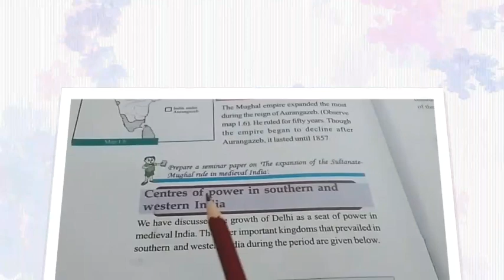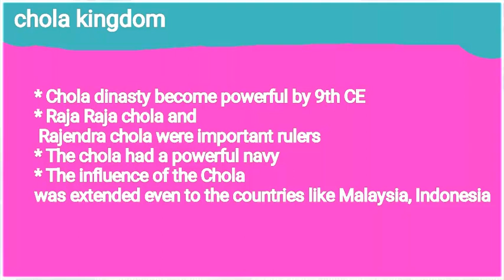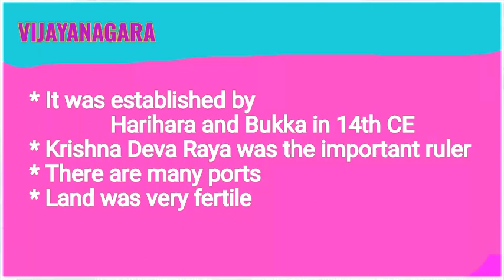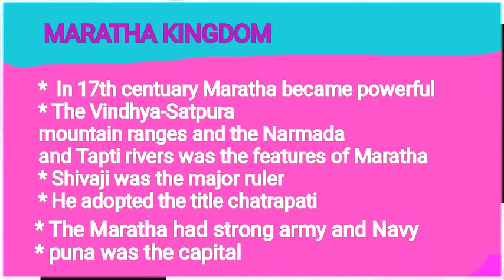STD-6 Social science Full notes Lesson-1 Medival india-center of power explanation in മലയാളം class 2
Explanation in മലയാളം
In this video only important notes it helpfull for std-6 students

Class no:2

Classno:1 LINK

Doubt commont in comment box